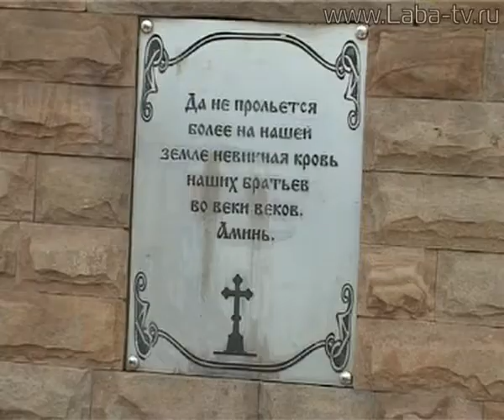Троицкие поминовения.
Троицкие поминовения и в этом году собрали большое количество казаков и жителей района. В память о погибших предках к Поклонному кресту легли цветы.